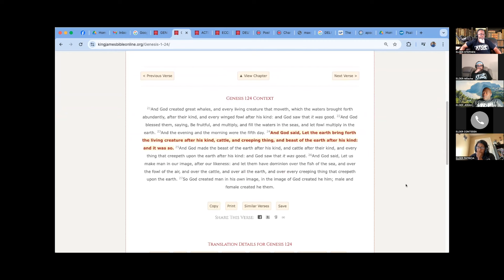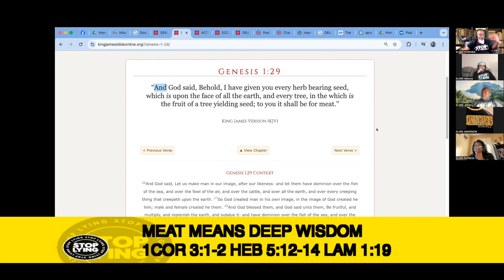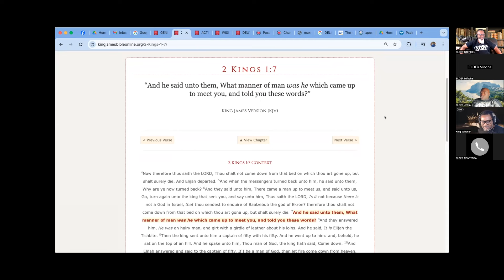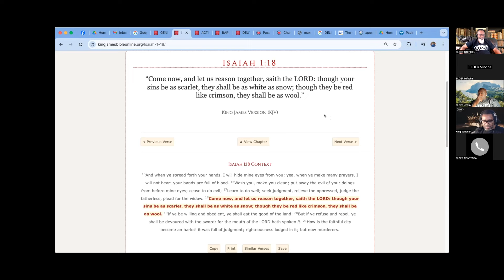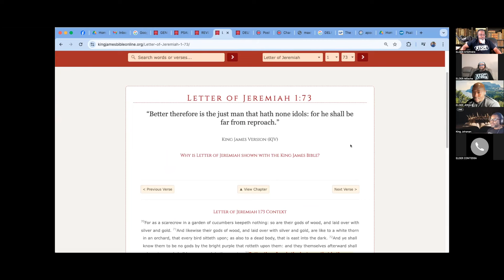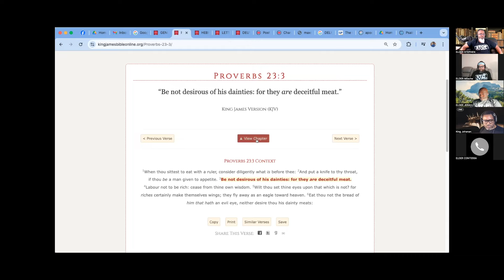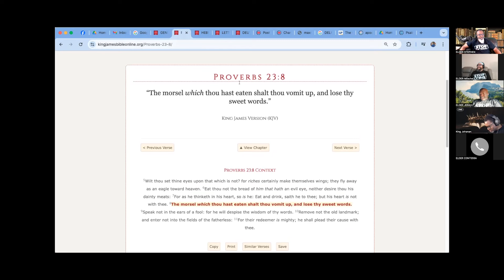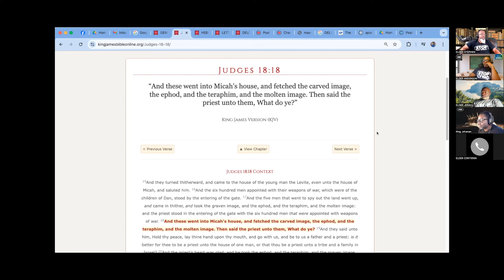ELDERS OF ISRAEL: NUMEROLOGY IN THE BIBLE | THE SIXTH DAY | DO YOU BELIEVE THE WORD OF GOD?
The Elders of Israel (EOI) embark on a daily quest that countless individuals endure - the pursuit of truth regarding God's requirements for salvation. Our platform originated from the conviction that African-Americans, Hispanics, and Native Americans align with the prophecies outlined in Deuteronomy 28:68. According to the Bible, God's chosen people will experience enslavement through maritime vessels. We initially embraced these prophecies due to the compelling teachings of various Hebrew Israelite Camps and Christianity. However, we fervently beseeched God for profound wisdom, and He graciously bestowed upon us an understanding of the disparity between the Spiritual Law and the Carnal Law.

God's chosen people adhere to the doctrine bestowed upon us through the teachings of Jesus Christ. There exists no prerequisite for a specific race to fulfill the prophecy of being chosen (John 6:53-56). All individuals have the potential to attain God's salvation if they satisfy the requirements outlined by His Son.

We comprehend that the interpretation of the Bible can manifest in two forms. The first is the carnal or literal interpretation, while the second is the spiritual interpretation, which imparts the intended comprehension ordained by God for us to receive (Romans 8:6, 7 John 4:21-24). The spiritual interpretation, often referred to as "rightly dividing the Word Of God" or "weighing the fire," enables us, the Elders, to grasp the profound wisdom unveiled by the spiritual law imparted by Christ (Matt 13:10-17, Mark 4:2 1 Cor 2:6-8). Through this enlightenment, we now perceive how the carnal interpretations of the Bible have sown division among people and fostered animosity.

At EOI, our mission entails dismantling the strongholds of these carnal doctrines that impede the fulfillment of the prophecy concerning the reconciliation of nations (Amos 9:11, Acts 15:16). This division arose when the biblical Israelites deviated from God's commandments and began following the commandments of wicked men. Christ has bequeathed to us a blueprint for interpreting the Bible through His parables, thereby imparting the messages of past prophets to the prophets of the Last Days. This message urges us to reject teachings propagated by humans and embrace the spiritual wisdom of the Highest God, as elucidated by the Doctrine of Christ. By doing so, we can shed our carnal nature and embody the new spiritual self.

The outcome of the teachings we impart is a state of rest or unwavering faith in the doctrine. The belief in the Spiritual Law represents the Sabbath, symbolizing a comprehensive understanding of the Bible. Once an individual comprehends that rest can be attained by wholeheartedly loving one another, as commanded by God, they can acquire mercy in the afterlife.

We extend a warm invitation to join us and delve deeper into the spiritual commandments (Doctrine of Christ). As our understanding continues to expand through divine guidance, we strive to elucidate stumbling blocks and apparent contradictions to the people.

Shalom,